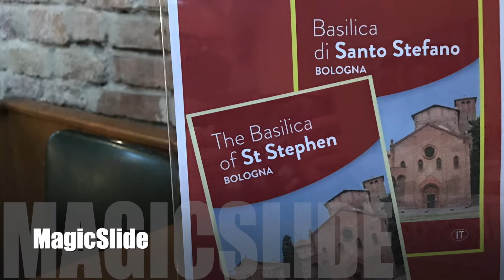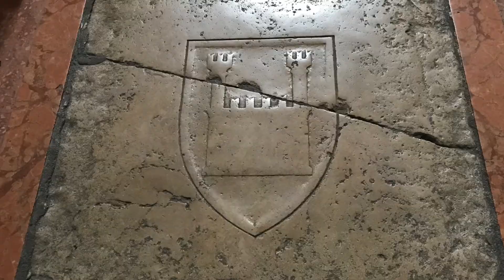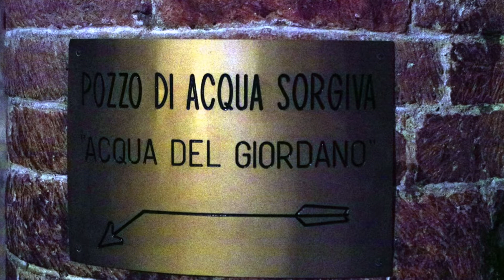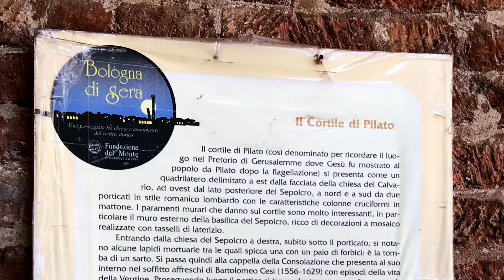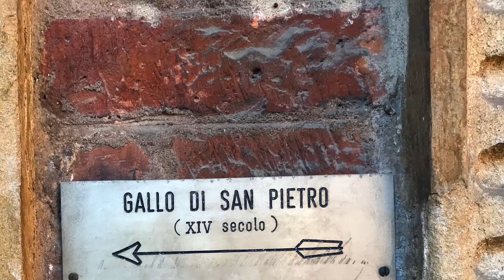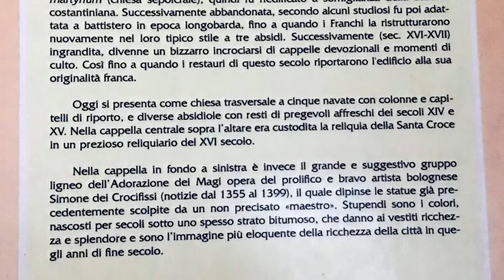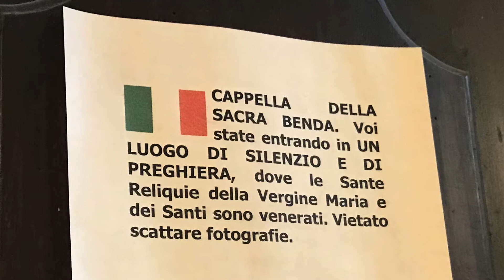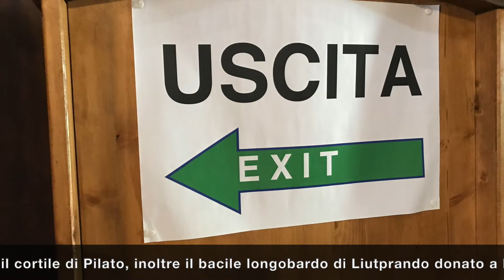Bologna Basilica di Santo Stefano 2022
Video Sonoro con sottotitoli
Il complesso monumentale di santo Stefano, o “sette Chiese” di Bologna, è la “culla e il cuore della Chiesa Bolognese”. Nel percorso di visita si incontrano la Chiesa del Crocifisso, la Cripta (solo attraverso le vetrate), la Basilica del Santo Sepolcro, la Chiesa di Vitale e Agricola, il “cortile di Pilato”, la Chiesa della Trinità, il Chiostro medievale, il museo e la Chiesa detta “della Benda”.